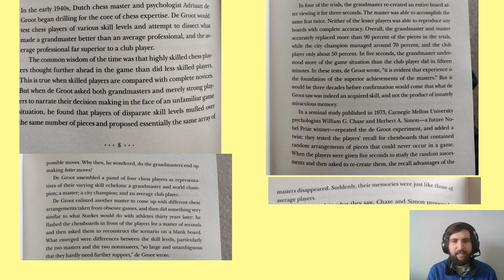Cavell Mr Pickerin World Book Day 2021 reading